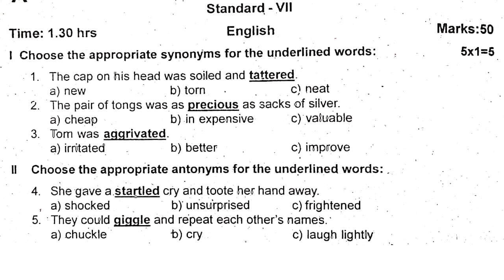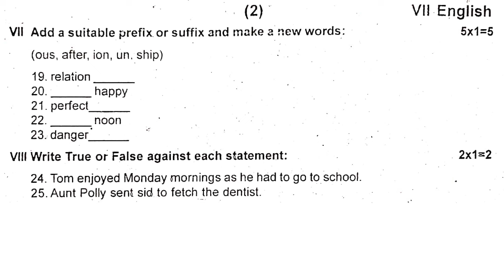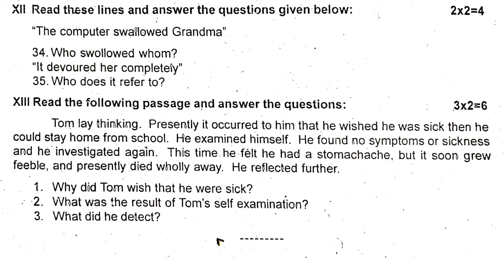7th English First Mid Term Test Question Paper....7th English model question paper original 2024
7th English First Mid Term Test Question Paper 7th English model question paper original 2024